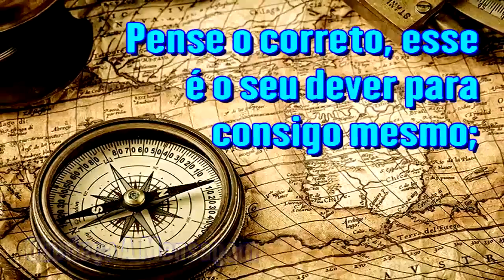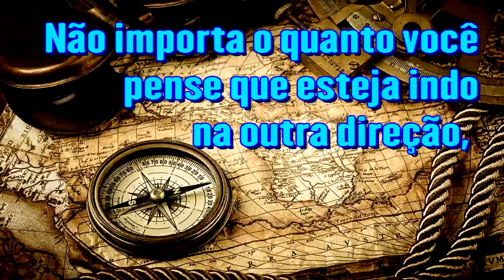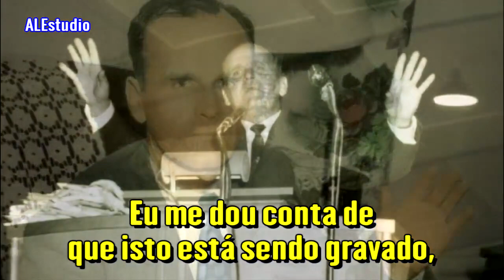Protejam Esta Mensagem - Ir. Branham